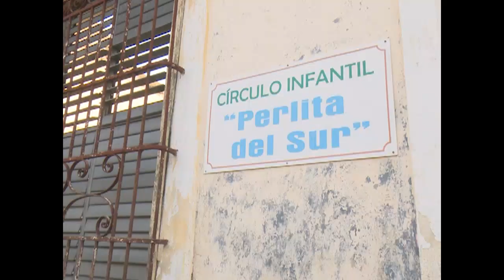Avanzan obras constructivas en centros educativos de Cienfuegos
En Cienfuegos se acometen acciones constructivas en centros escolares de varias enseñanzas que se ubican en el municipio cabecera. Las intervenciones garantizarán un mejor confort para el desarrollo del proceso educativo.